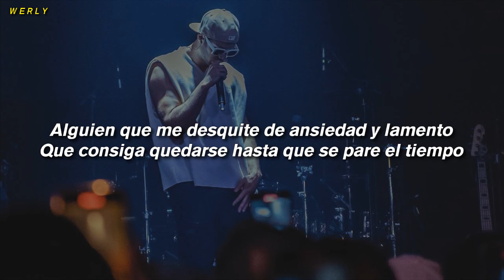Rsel - Otra Ciudad ❤💔|| LETRA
NOTA:
Si eres el artista o la persona que sale en la fotografía y quieres que elimine el video, por favor, contáctame por Instagram o mándame un correo y yo lo bajaré inmediatamente.
Y así evitar enviarme una reclamación o mandarme un strike.
No estoy generando dinero con este video.

[Letra de "Otra Ciudad"]

[Verso 1]
Hoy desperté y miré el lado derecho de mi cama
Como en cada mañana, pero no te encontré
Tenerte cerca es lo único que me sana
Pero el miedo me gana y quiero irme de aquí
Que aunque tú creas que no te quiero a ti
Te tengo que admitir que no puedo fingir
Que esta ansiedad solo marea y que quedarme no me llena

[Coro]
Así que vámonos a otra ciudad
Una que esté lejos de aquí
Porque me mata la ansiedad
Y si no estás a mi lado, yo me quiero morir
Vámonos a otro lugar, uno que esté lejos de aquí

[Verso 2]
He pasado tanto tiempo
Esperando a que llegue este maldito momento
Alguien que me desquite de ansiedad y lamento
Que consiga quedarse hasta que se pare el tiempo
Y si te digo que siento, es porque en verdad lo siento
Haces que se disipe el miedo que llevo dentro
Me quedé tantas veces frustra'o en un intento
Que ahora que te he encontrado quiero empezar un cuento
Contando qué, contamos, uno, dos, tres
Nos perdemo' a la ve', nos desaparecemos y nadie nos ve
Contigo aprendí a ser lo que yo quise ser
Cada vez que me acaricias yo me rindo a tus pies
Es que consigues ser la que me quita los problemas
Media mitad tuya complementa mi luna llena
Pusiste freno a aquella soledad que nunca frena
Conseguiste apagar el fuego que dentro me quema

[Coro]
Vámonos a otra ciudad
Y si no estás a mi lado, yo me quiero morir (Morir)